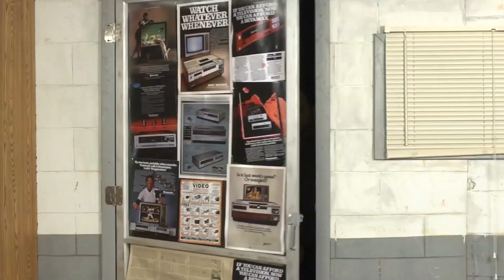Half in the Bag: A Redlettermedia Story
Get ready to have your expectations subverted in this crazy new Webseries from the film capital of the world, Milwaukee, Wisconsin.
Starring:
Alden Ehrenreich as Mike Stoklasa
Emilia Clarke as Jessi
Joonas Suotamo as Rich Evans
Woody Harrelson as Jay Bauman
Donald Glover as Jack Packard
Paul Bettany as Mister Plinkett